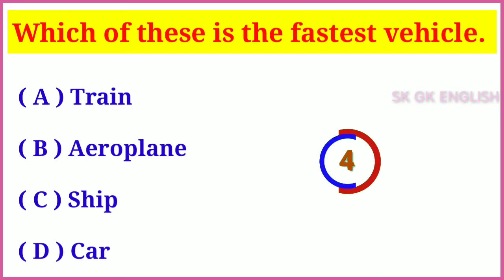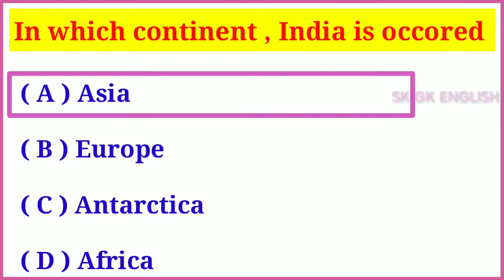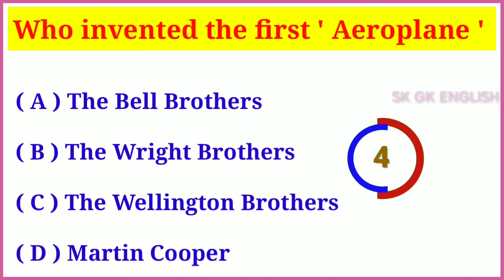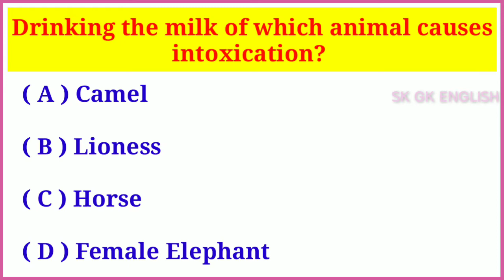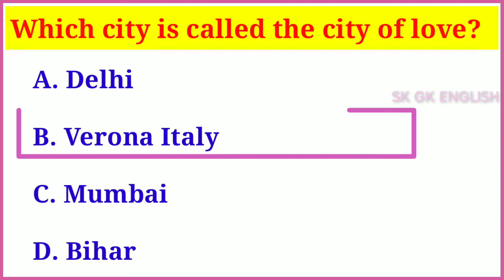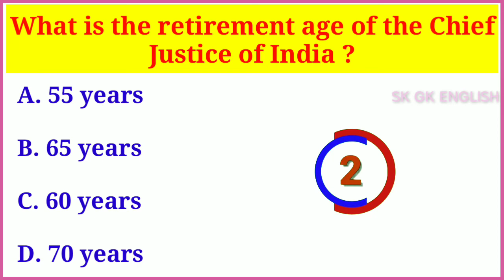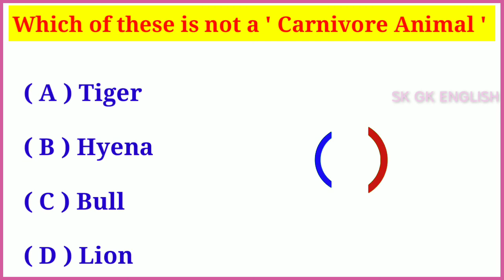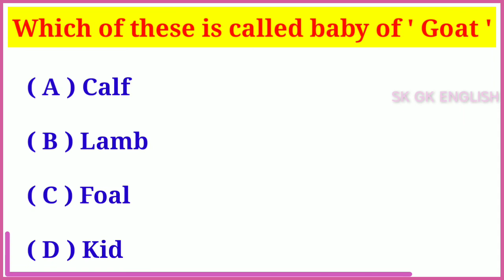GK Question || GK In English || GK Quiz || GK Question and Answer || SK GK ENGLISH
upsc, bank, ssc, ias, ips, ifs, bpsc, upsssc,

video Highlight 👇

Which of these is the fastest vehicle.

In which place , different types of animals are kept within enclosures to show publicly

' Bihu ' is the famous festival of which state of India

In which continent , India is occored

' Ryder Cup ' is awarded to the players of

Which fruit gives us oil

Who invented the first ' Aeroplane '

Which bird lays its eggs in the nest of a crow

What is called digging up of minerals from inside the earth

In which state is the gold mine in India?

Drinking the milk of which animal causes intoxication?

 Durand Cup is related to which sport?

How long does it take for sunlight to reach the earth?

Which city is called the city of love?

How many years did it take to build Burj Khalifa?

Which disease is caused by eating desi ghee?

When is National Voters' Day celebrated in India ?

What is the retirement age of the Chief Justice of India ?

Which was the first satellite of India ?

Who built the Great Stupa at Sanchi ?

How many legs does a Mosquito have

Which of these is not a ' Carnivore Animal

Which part of the body pumps blood to every other part of body

Which of these is called baby of ' Goat

up gk
gk english
gk for kids
gk most important for upsc exam
gk for competition
current affairs
gk gs
sk gk english
sk gk hindi
world gk